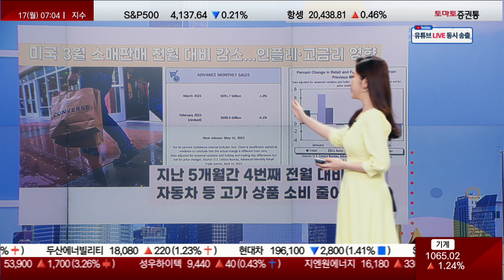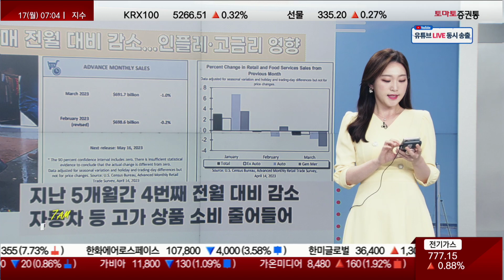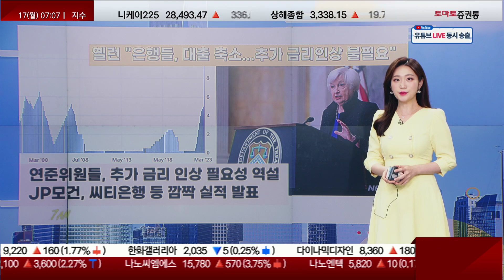美 옐런 "은행들, 대출 축소...추가 금리인상 불필요" [모닝브리핑_모닝쇼]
▶ 모닝 브리핑
▶ 진행:김은별

▷글로벌 핫 이슈 ① 美 3월 소매판매 전월 대비 감소...인플레·고금리 영향

-지난 5개월간 4번째 전월 대비 감소
-자동차 등 고가 상품 소비 줄어들어

▷글로벌 핫 이슈 ② 美 옐런 "은행들, 대출 축소...추가 금리인상 불필요"

-연준위원들, 추가 금리 인상 필요성 역설
-JP모건, 씨티은행 등 깜짝 실적 발표

▷글로벌 핫 이슈 ③'개발 늦추자' 주장한 일론머스크, AI 스타트업 설립

-지난달 미국 네바다주에 'X.AI' 세워
-스페이스x '스타십', 지구궤도 시험비행 위한 마지막 관문 통과